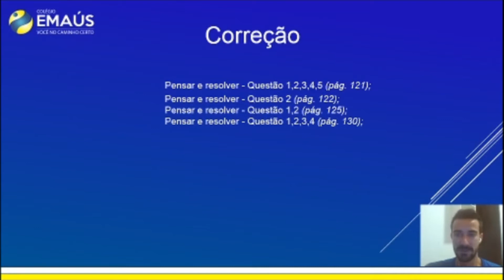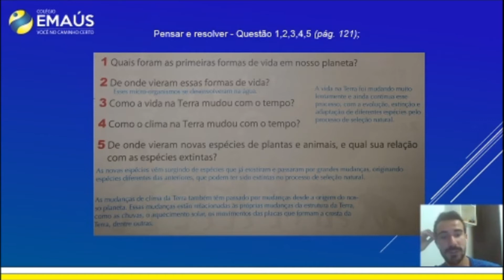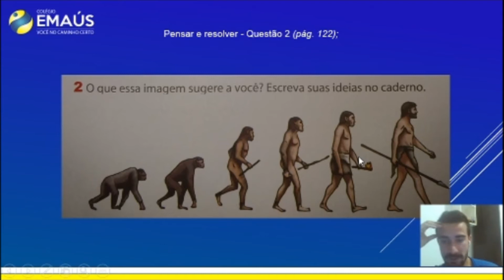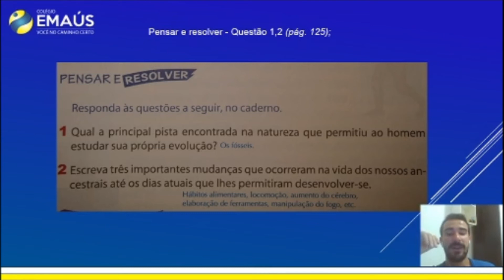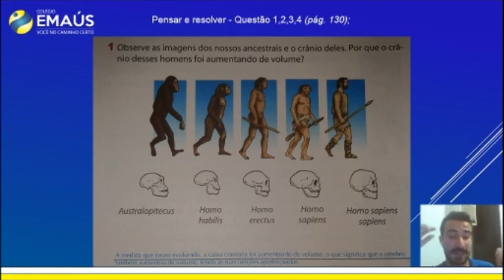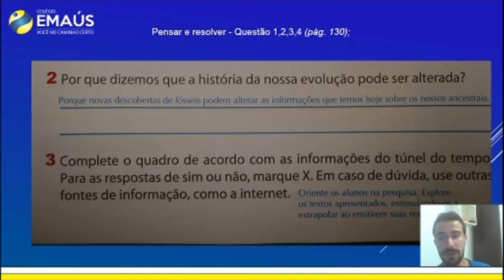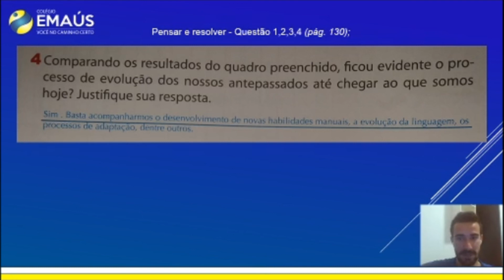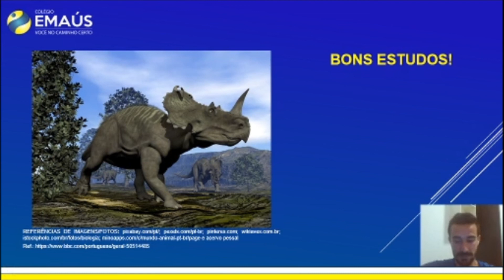5º ANO_SEMANA 014_VID043_CIÊNCIAS